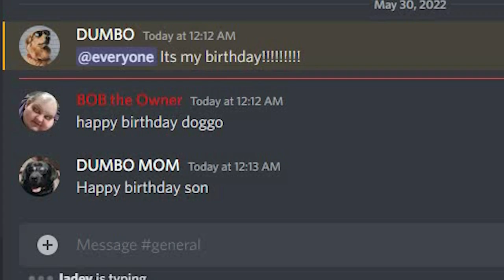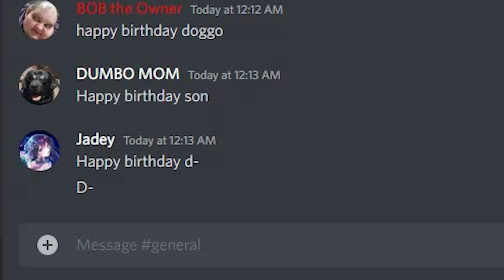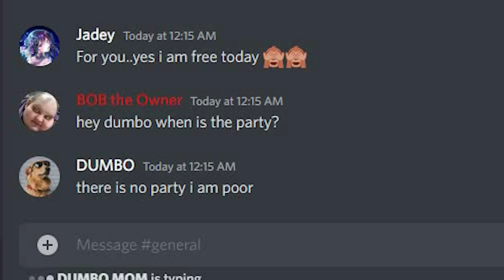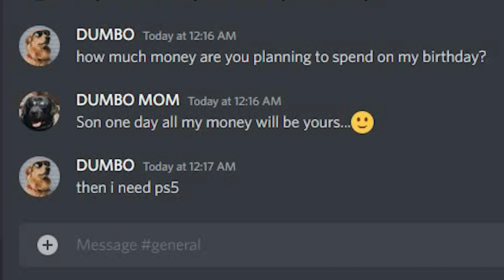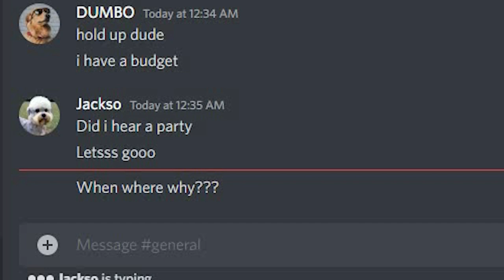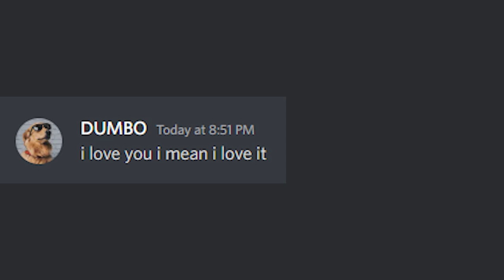how my birthday got ruined....sad Dumbo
this video is about dumbo's birthday
it helps the creator and its free as well
do not hate me
I love beluga